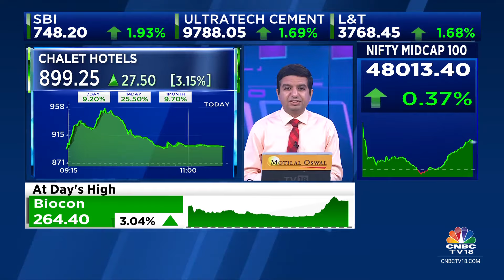IIFL Securities Initiates Coverage On Aegis Logistics With A Buy Call; Stock Surges In Trade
Stocks In News | Aegis Logistics surges in trade as IIFL Securities initiates a Buy call on the stock with a target price of Rs 500. Mangalam Maloo brings us the details.

n18oc_business